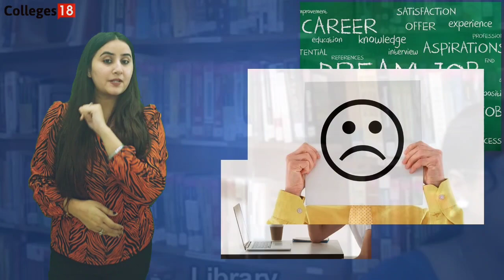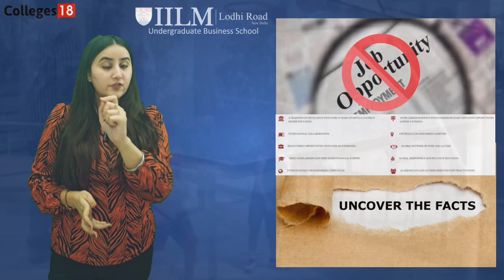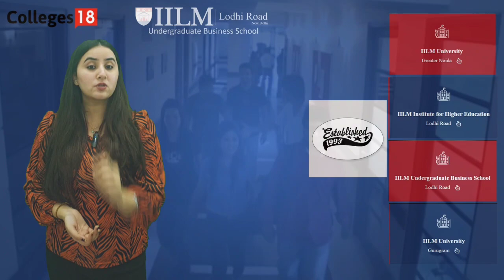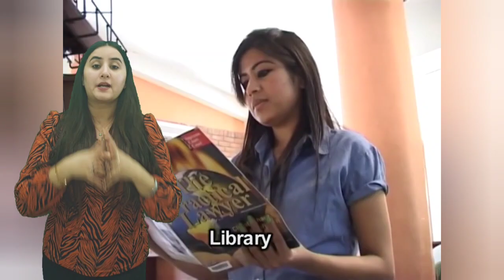IILM Lodhi Road Review2024 |Courses |Fees |Placement |IILM Delhi NCR Campus Insights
Welcome to our comprehensive review of IILM Lodhi Road for the year 2024! In this video, we provide you with an in-depth look into one of Delhi NCR's premier educational institutions, the International Institute for Learning in Management IILM located in Lodhi Road.

🎓 Explore the diverse range of courses offered by IILM Lodhi Road, including undergraduate, postgraduate, and executive programs in management, entrepreneurship, finance, marketing, and more. Learn about the innovative curriculum, experiential learning opportunities, and industry-relevant skills that prepare students for successful careers in today's dynamic business landscape.

💰 Get insights into the fee structure and financial assistance options available to students, ensuring accessibility and affordability for aspiring learners. Discover the value proposition offered by IILM Lodhi Road in terms of academic excellence, global exposure, and holistic development.

🌟 Dive into the world of placements at IILM Lodhi Road and uncover the success stories of graduates placed in leading companies across various sectors. Gain valuable insights into the placement process, industry connections, and career support services provided by IILM Lodhi Road.

Whether you're a prospective student, parent, or education enthusiast, this review serves as your guide to making informed decisions about pursuing higher education at IILM Lodhi Road. Join us as we explore the academic offerings, campus life, and career opportunities at one of Delhi NCR's premier management institutes.

Experience excellence in education and embark on a transformative learning journey with IILM Delhi NCR!

⏰ Video Chapter ⏰

🔵 00:00 Review | IILM Lodhi Road

🔵 01:48 Establishment, Approvals & Affiliations | IILM Lodhi Road

🔵 02:47 Location | IILM  Lodhi Road

🔵 03:04 Courses Offered | IILM Lodhi Road

🔵 03:43 Course Fees | IILM Lodhi Road

🔵 04:03 Infrastructure | IILM Lodhi Road

🔵 04:32 Campus life | IILM Lodhi Road

🔵 04:52 Placement | IILM Lodhi Road

🧑‍🤝‍🧑 SOCIAL 🧑‍🤝‍🧑

💳 Credits 💳